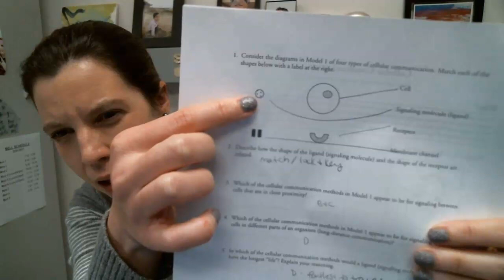Cellular Communication Packet Key